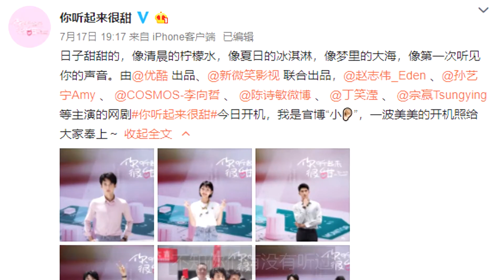“镜心”又一新剧官宣，男主竟是吴倩的“哥哥”，颜值不输郭俊辰